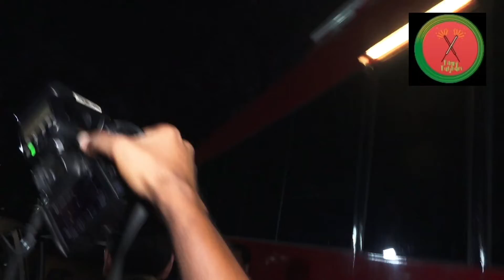Tejaswi Prakash At Lock Upp Set For Shoot